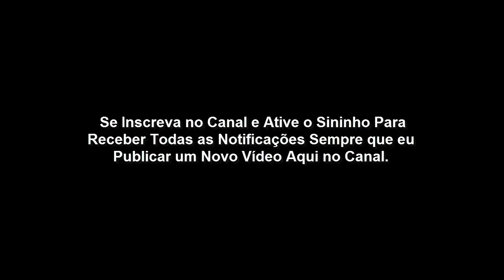Lição 10 - Só O Evangelho Muda a Cultura Humana (CPAD 1º TRIMESTRE 2020)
Lição 10: Só o Evangelho Muda a Cultura Humana
Lição: A raça humana, Origem, Queda e Redenção.

A Bíblia relata que o ser humano foi atingindo pelo pecado original. Por isso, suas ações carregam essa herança negativa. Por causa do pecado, o homem está inclinado ao mal. Entretanto, a Palavra de Deus mostra que o ser humano é "imagem de Deus".

Ainda que a consequência do pecado fosse trágica, ele não perdeu essa imagem. Assim, é possível ver homem produzir coisas boas.

Nesse sentido, podemos afirmar que a cultura que o ser humano produz traz consigo a herança do pecado, mas também a herança da imagem divina, por isso, há aspectos positivos e negativos na cultura humana.

O Evangelho propõe restaurar o ser humano todo e, assim, como consequência, fazer com que ele produza cultura que glorifique a Deus em todos os aspectos humanos.

I – O QUE É A CULTURA
De acordo com a Bíblia Sagrada, o ser humano foi criado para fazer e produzir cultura, a partir da criação divina. Neste tópico, veremos, ainda, a cultura dos gentios e a cultura do povo de Deus.

1. Definição de cultura.
No princípio, a cultura tinha a ver apenas com o cultivo da terra, visando a produção de alimentos (Gn 4.2). Depois, passou a ser considerada como a soma de todas as realizações humanas: espirituais, intelectuais, materiais etc. Semelhante tarefa foi considerada enfadonha por Salomão (Ec 1.1-13).

A cultura pode ser definida também pela maneira como uma nação encara as demandas e reivindicações divinas (Lv 20.23).

2. A cultura dos gentios.
Por haverem perdido o verdadeiro conhecimento de Deus, que lhes havia transmitido o patriarca Noé, logo após o Dilúvio, os seres humanos passaram a adorar a criatura em lugar do Criador (Rm 1.18-25). E, a partir daí, puseram-se a imaginar coisas vãs e soberbas (Gn 11. 6; Sl 2.1).

Hoje, a antropologia cultural vê, como meros fenômenos sociológicos e culturais, a prostituição, o homicídio, a corrupção e até mesmo o infanticídio (2 Rs 23. 7; Lv 20.1-5; Ed 9-11).

3. A cultura do povo de Deus.
A visão do povo de Deus, quanto à cultura, tem como fundamento a Bíblia Sagrada, a inspirada, inerrante e completa Palavra de Deus (2 Tm 3.16,17). Por essa razão, tudo quanto fazemos tem como base esta proposição: a Terra é do Senhor (Sl 24.1). Haja vista os filhos de Israel. Eles consagravam ao Senhor até mesmo suas colheitas (Lv 23.10).

Portanto, tudo quanto fizermos tem de ser aferido por este mandamento apostólico: "Portanto, quer comais, quer bebais ou façais outra qualquer coisa, fazei tudo para a glória de Deus" (1 Co 10.31).

LIÇÃO 10 - SÓ O EVANGELHO MUDA A CULTURA PECAMINOSA DO SER HUMANO